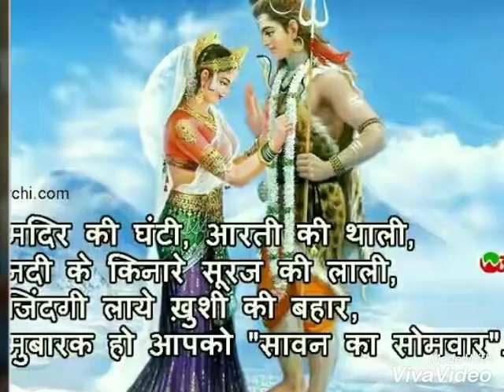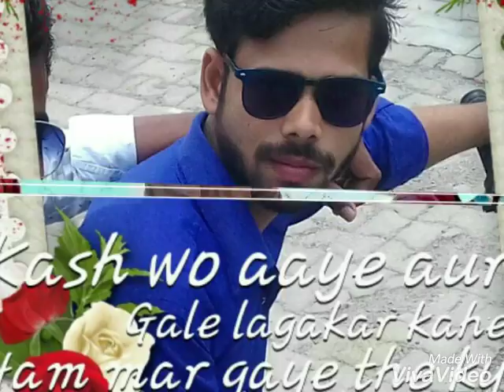Mujhe peene ka shauk nahi bhakti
Mixing by pradeep jaiswal
Khairabad dist. Sitapur Uttar pradesh